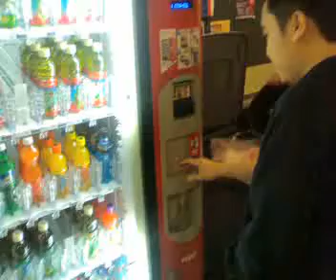Nash and the vendo machine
Featuring Nash and the auto-bots fendo machine at Wideout. :)
LOL enjoy!